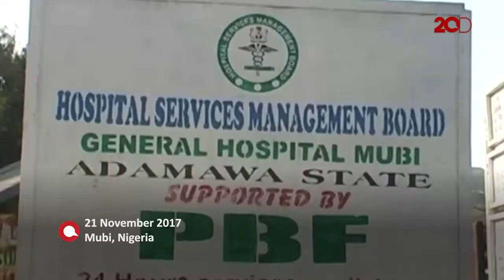Bom Bunuh Diri di Masjid Nigeria, 50 Orang Tewas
Serangan bom bunuh diri telah terjadi di sebuah masjid di Nigeria pada Selasa (21/11). Pelaku bom yang menewaskan 50 orang tersebut diduga termasuk kelompok Boko Haram.